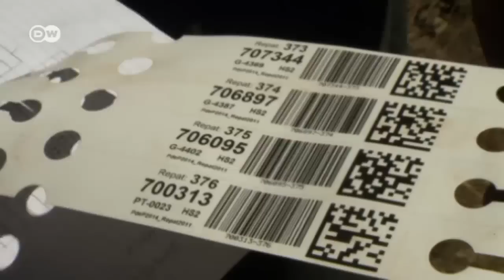Peru: The Real Gold of the Incas | Global 3000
The humble potato is known the world over. But native Peruvian varieties can look quite a bit different than most of us are used to. Some are red or blue, others are long and skinny. More then 4,500 potato varieties are grown in Peru. The wealth of varieties is a natural treasure that's worth preserving, especially in the face of climate change.